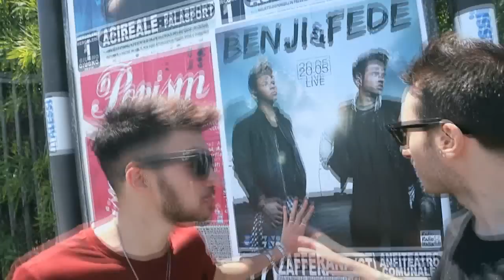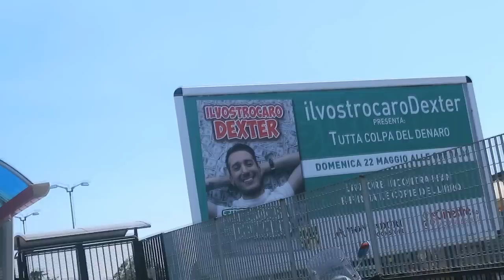SCHERZI ALLA GENTE IN TRENO E AL MARE: PRANK DI MATT & BISE!!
Come prendere il sole al semaforo ad esempio..  o picchiare minorenni.
ah i 2 teppisti hanno anche infuocato una macchina (sospetto siano stati loro)

☆ DATE TOUR LIBRO ☆
MODENA - DOMENICA 12 GIUGNO - CC GRANDEMILIA dalle 16
VERONA - VENERDI' 17 GIUGNO - CC GRANDE MELA a Sona dalle 16
PAVIA - VENERDI' 24 GIUGNO - CC. MONTEBELLO dalle 17